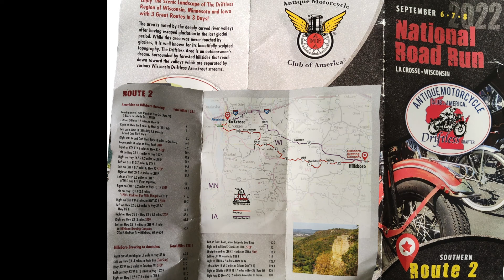Driftless Road Run - Antique Motorcycle Club of America (Day 2)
Day 2 ride; about 130 miles Music credit: Justin Johnson